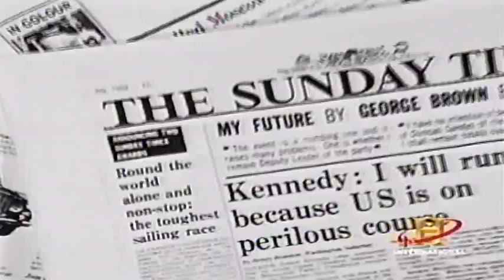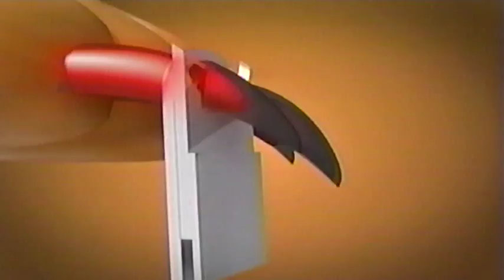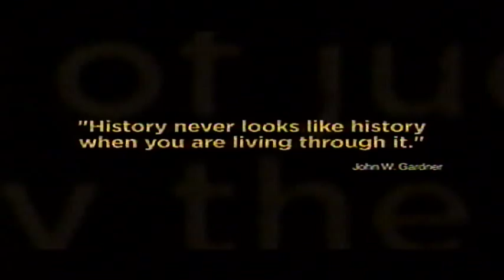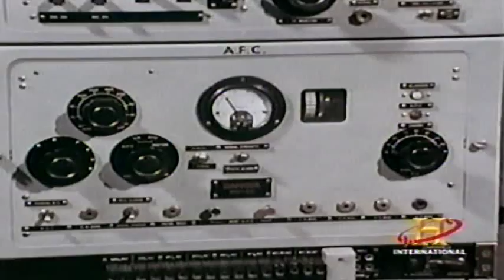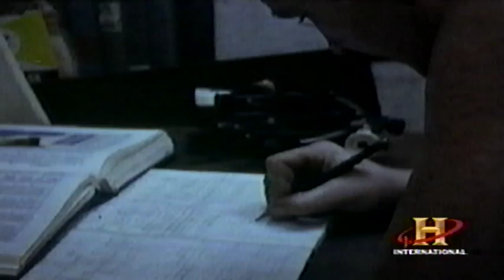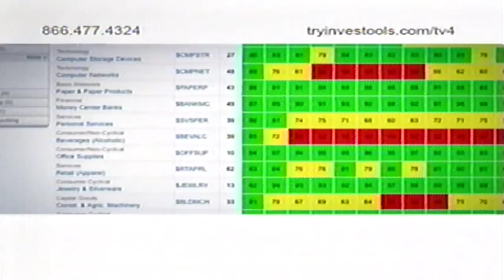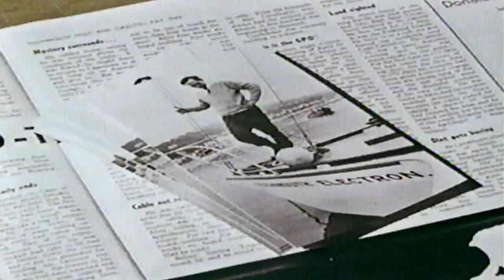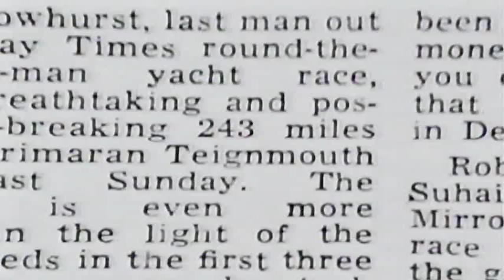Vanishings Donald Crowhurst